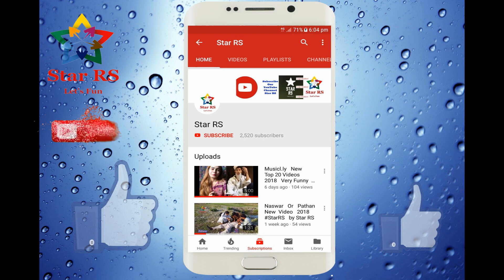Bollywood Hit Song || Teri Ulfat Mean Sanam Dil ny Boht Dard Sahy || Baba K Kaam Dekho || by Star RS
Star RS Will provide you latest funny, comedy, vines, funny vines, darama, songs from different languages.Through this you will be updated from current affairs world wide.